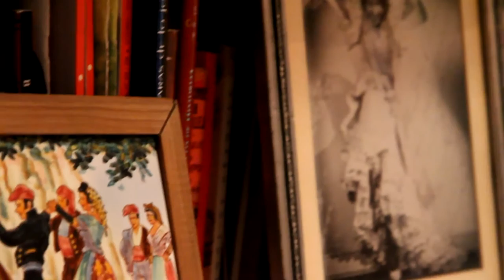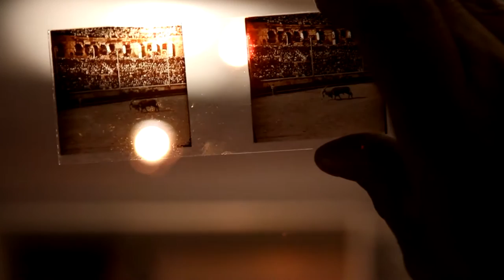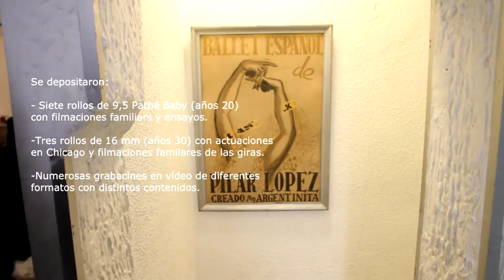Recuperación del fondo cinematográfico de 'La Argentinita'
“Vídeo correspondiente al trabajo de recuperación del fondo cinematográfico de Pilar y Encarnación López  “La Argentinita”, figuras del baile hispanoargentinas de principios del siglo pasado. En el vídeo se puede ver el trabajo realizado por el Departamento de Recuperación de Fondos Fílmicos de Filmoteca Española que tuvo como resultado la incorporación  al archivo de películas familiares y fragmentos de actuaciones en  teatros estadounidenses de la artista.”